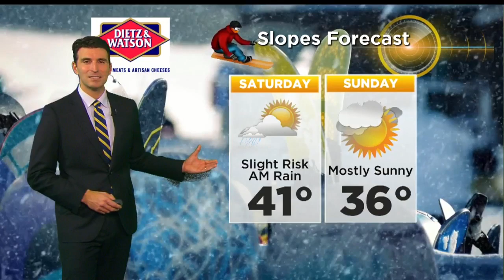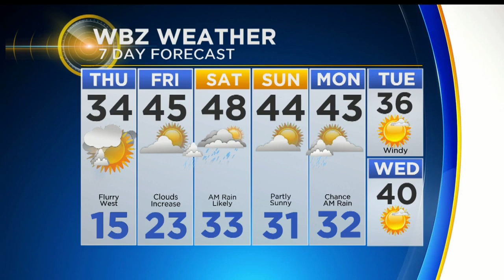WBZ Evening Forecast For December 12